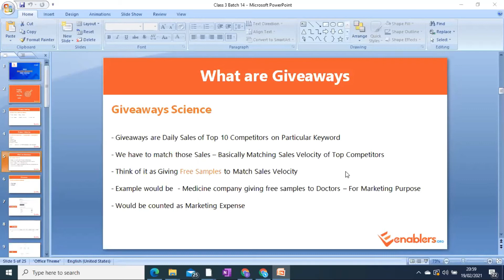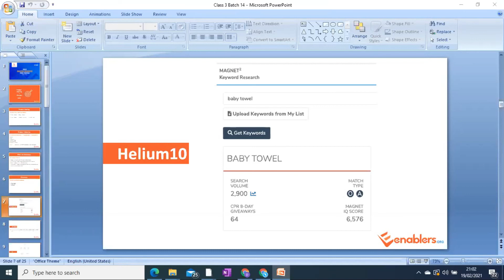What is Giveaway & How to Rank First Product With Giveaway Lecture 7 in URDU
In this video, we will guide you on What is Giveaway & How to Rank First Product  With Giveaway

Which Amazon FBA launch strategy is for you?  Here is a comparison between giveaways and using Amazon PPC-sponsored ads.

Amazon product giveaways were very common a few years ago selling on Amazon FBA.  Some sellers use a method called "Search + Find".  Other Amazon sellers (like myself) prefer to use Amazon PPC campaigns to launch their products because this is the organic way to do so.  Which launch strategy is for you? How do you launch Amazon products?  Watch this video to find out the difference between Amazon giveaways and Amazon PPC advertising!

What is Private Label Amazon FBA For Beginners II Digital Earnings Course Lecture 1 in URDU

How To Setup Your Amazon Seller Central Account in UK Market Step By Step Tutorial in URDU

How to Find Winning Product on Amazon UK US Part 1 Step by Step in Urdu